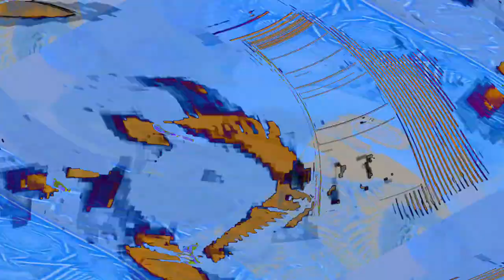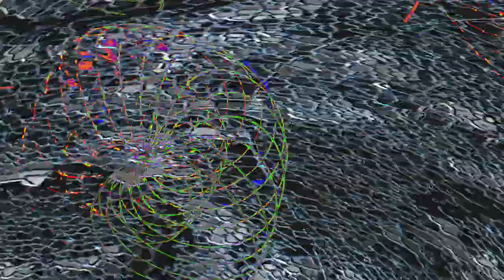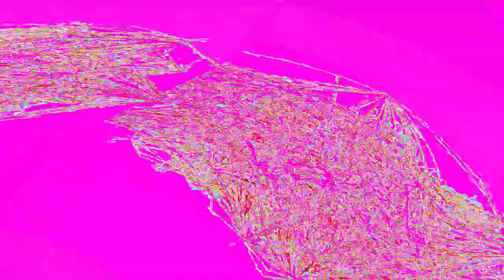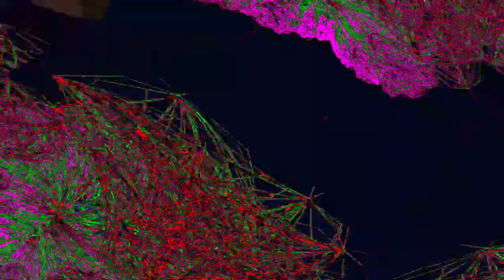[EPILEPSY WARNING] Movie 24 05 03 10h12m18s